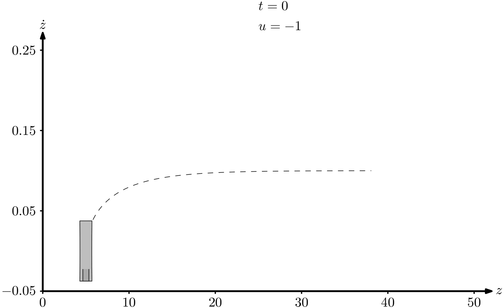Profiling float dynamic - Compressibility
Seabot